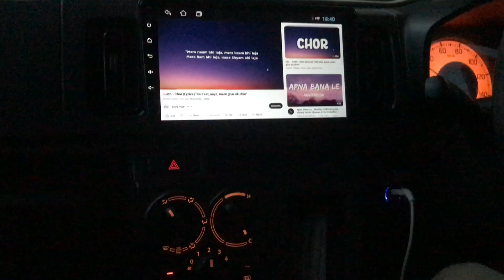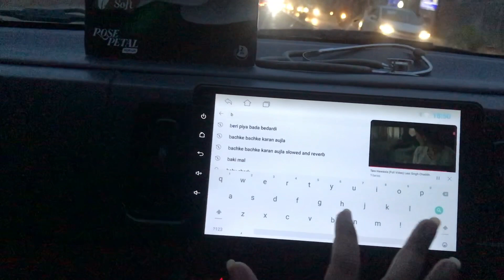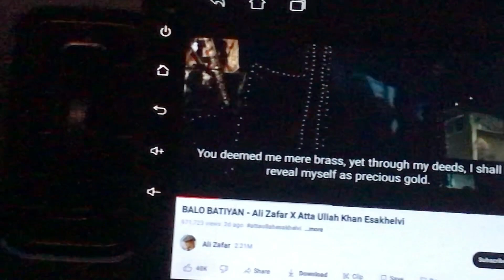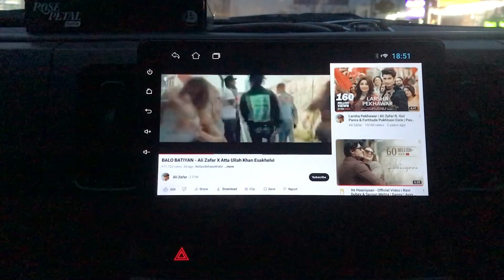Eid third day vlog ll Eid ki Khushiyan ll Ayesha’s vlog ll outing and ice-cream time ​⁠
Eid third day vlog ll Eid ki Khushiyan ll Ayesha’s vlog ll outing and ice-cream time ⁠⁠@LifeAyesha

Vedio your quarries :

Eid third day vlog
Eid ki Khushiyan
Ayesha’s vlog
Outing and ice-cream

Ayesha’s life
From Pakistan